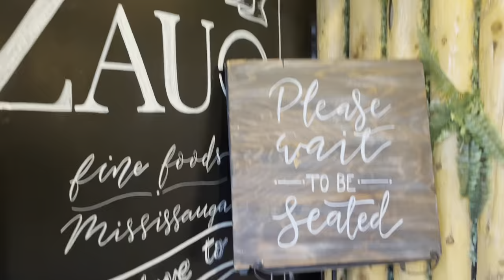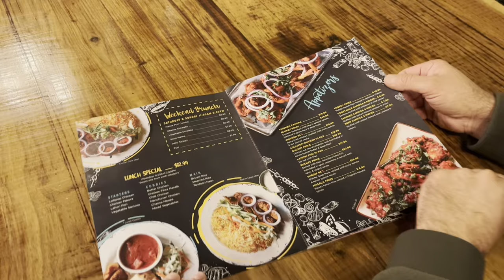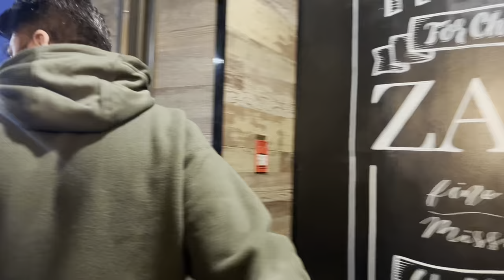Anniversary Dinner At Pakistani Zauq Restaurant Missisauga 🇨🇦